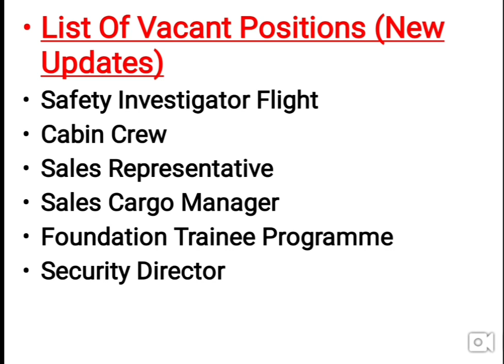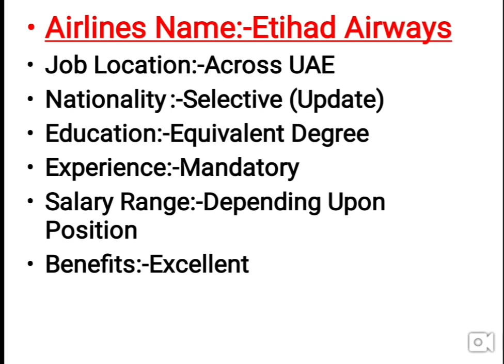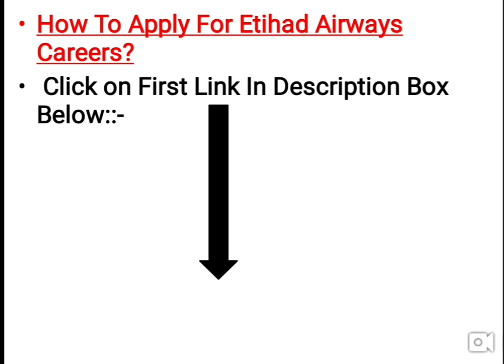Etihad Airways Careers In UAE | Dubai Etihad Airways Jobs 2020